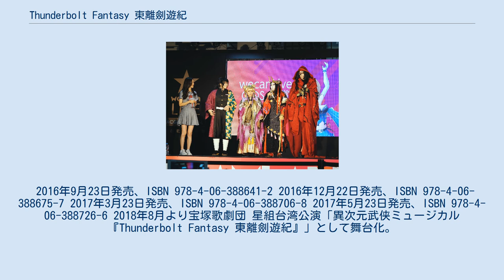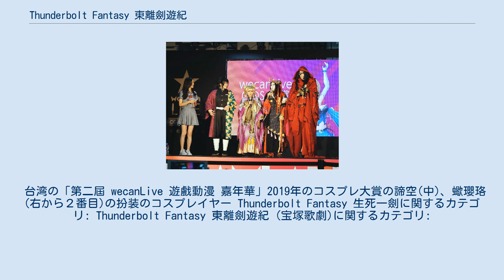Thunderbolt Fantasy 東離劍遊紀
『Thunderbolt Fantasy 東離劍遊紀』（サンダーボルトファンタジー トウリケンユウキ）は、 虚淵玄 原案・脚本、日本・台湾共同制作によるテレビ人形劇（パペット・エンターテインメント）である。
略称は『サンファン』。
 台湾の伝統ある人形劇・布袋劇を現代的な感覚でアレンジした霹靂布袋劇をベースにしている。
 2014年2月、脚本家・虚淵玄が『Fate/Zero』台湾版の出版に伴うサイン会で台湾に赴いた際、台湾版の出版社尖端社のスタッフによって、会場付近で開催されていた霹靂布袋劇の展覧イベントへ案内され、強烈な刺激を受ける。
これが日本では一部にしか知られていないことを知った虚淵は「もったいない」と感じ、なんとか日本に紹介できないかと、各方面へ働きかけたのがきっかけとなっている。
 その結果、最終的には原案・脚本を虚淵、キャラクターデザインを彼の所属会社・ニトロプラスの社員や関係の深いクリエイターたちが手がけ、人形の実制作・操演を霹靂布袋劇の本家・「霹靂國際多媒體股份有限公司」（以下、霹靂〈ピーリー〉社）が行う「日台合同映像作品」として、世に出ることとなった。
 内容は、中華・日本的世界観をベースにしたオリエンタル色の強い「武侠ファンタジー」作品となっている。
虚淵の脚本で講談社の『週刊モーニング』にて2016年7月に佐久間結衣によりコミカライズされた他、サイドストーリーが秋田書店の『チャンピオンクロス』にて2016年9月に霜月かいりによりコミカライズがされた。
2017年4月にはニトロプラスブックスにて、脚本・虚淵玄が監修した、TVシリーズ第一期の前日譚にあたる殺無生編と刑亥編からなる小説『Thunderbolt Fantasy 東離劍遊紀 外伝』が発売された。
 最終回及び公式HPにて続編の制作が発表され、2017年12月2日より、TVシリーズ第一期の前日譚と後日譚を描いた劇場版『Thunderbolt Fantasy 生死一劍』が公開された。
 また、宝塚歌劇団により、2018年8月から星組台湾公演「異次元武侠ミュージカル『Thunderbolt Fantasy 東離劍遊紀』」として舞台化。
 TVシリーズ第二期『Thunderbolt Fantasy 東離劍遊紀 2』が2018年10月から放送開始。
 第二期の最終回で第三期制作決定の告知がされた。
 2019年1月には、本作初の大規模展示「Thunderbolt Fantasy 東離劍遊紀2の世界展」が開催された。
 同年10月25日に、劇場映画2作目にして浪巫謠の過去の話である『Thunderbolt Fantasy 西幽玹歌』の公開が決定された。
 特記がない限り、声の項はTV版の声優、演の項は宝塚版の出演者を指す。
 第一期、および第三期ナレーションは田中敦子が担当。
 本作は「凜雪鴉」と「殤不患」のW主人公という形をとっている。
 東離の協力者 西幽の協力者 東離の重要人物 西幽の重要人物 西の朝廷関係者 ネット配信は第1期がバンダイチャンネルほかにて実施中。
 2016年9月23日発売、ISBN 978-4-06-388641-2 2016年12月22日発売、ISBN 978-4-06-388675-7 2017年3月23日発売、ISBN 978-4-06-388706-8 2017年5月23日発売、ISBN 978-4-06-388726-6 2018年8月より宝塚歌劇団 星組台湾公演「異次元武侠ミュージカル『Thunderbolt Fantasy 東離劍遊紀』」として舞台化。
 台湾の「第二屆 wecanLive 遊戲動漫 嘉年華」2019年のコスプレ大賞の諦空(中)、蠍瓔珞(右から２番目)の扮装のコスプレイヤー Thunderbolt Fantasy 生死一劍に関するカテゴリ: Thunderbolt Fantasy 東離劍遊紀 (宝塚歌劇)に関するカテゴリ: